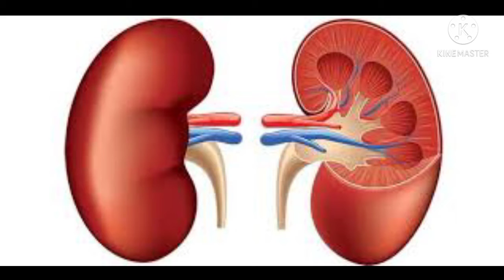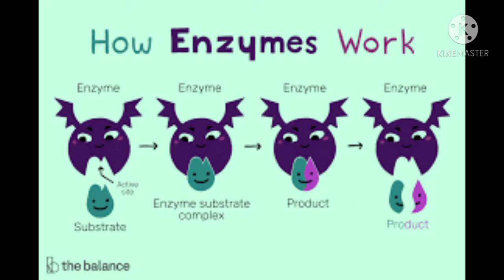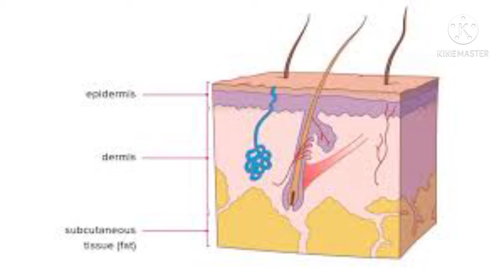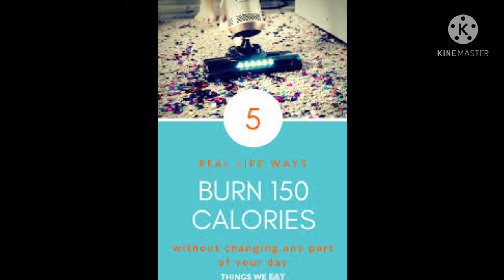||Human body facts|| |Facts about human body| |Manav jeev ke kuch rochak tathva|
From this vedio you can learn to to that how our body works there are some facts about human body so if you wanted to see the facts so please subscribe my channel and share with your friends .

I will upload more interesting facts so please subscribe my channel and share with your friends also I know there are some errors but I promise that I will improve all vedio and audio quality.
 In this covid time please be safe and properly wear your masks and wash your hands regularly.